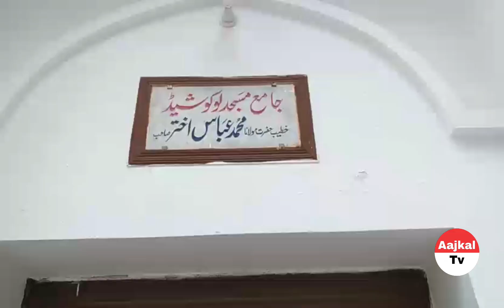خانیوال محفل نعت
14 نومبر بعد نماز عشا جامعہ مسجد بڑی لوکو شیڈ والی خوبصورت محفل حمد و نعت کی دعوت